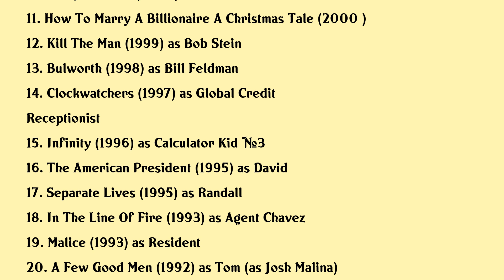Joshua Malina Movies list Joshua Malina| Filmography of Joshua Malina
Joshua Malina Full Movies List Filmography of Joshua Malina

Latest movies of Joshua Malina are:

1. Up To Snuff
2. Rules Dont Apply
3. The Thrilling Adventure Hour Live
4. Pant Suits
5. The Young Kieslowski
6. Knights Of Badassdom
7. The First Time
8. Backwash
9. View From The Top
10. See Jane Date
11. How To Marry A Billionaire A Christmas Tale
12. Kill The Man
13. Bulworth
14. Clockwatchers
15. Infinity
16. The American President
17. Separate Lives
18. In The Line Of Fire
19. Malice
20. A Few Good Men

Complete list of movies acted by Joshua Malina are in this video.

Please Comment down your favorite movie of Joshua Malina